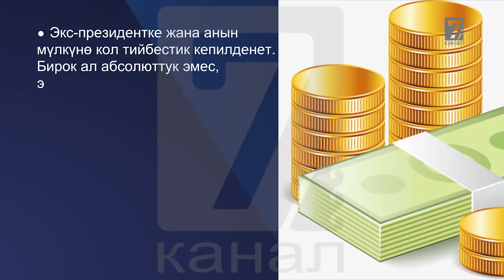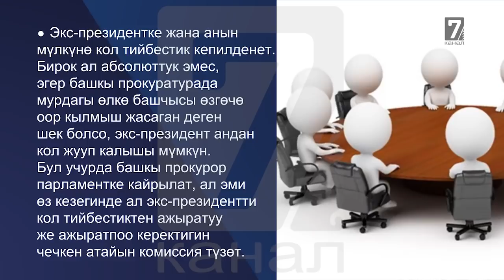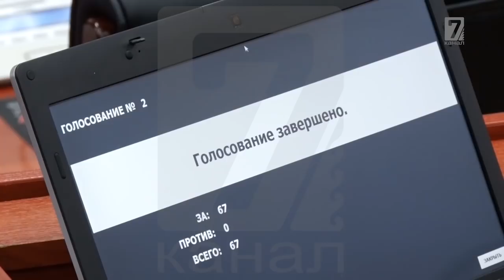Экс президенттердин кол тийбестигин мыйзамга алабы